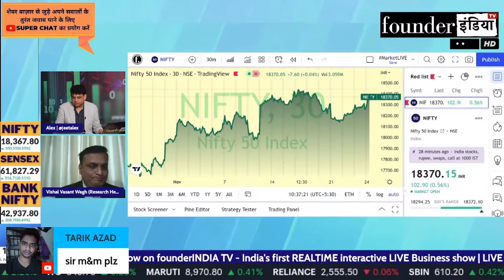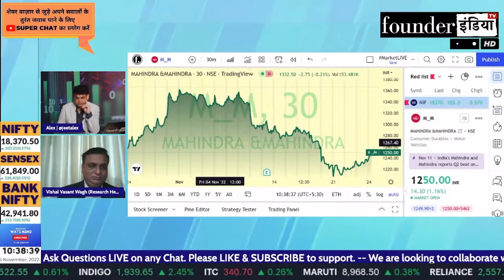Mahindra & Mahindra Ltd. के शेयर में क्या करें? Expert Opinion by Vishal Wagh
जानिए Stock Market Expert Vishal Wagh की राय |

Analysis of: Mahindra & Mahindra Ltd.

Shows on mandm mahindraandmahindra StockMarket equity trading investment commodity personalfinance reviews marketanalysis startups nifty sensex and much more.